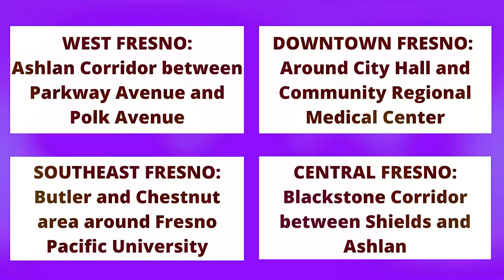Mayor's CleanUp Day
Join Mayor Jerry Dyer, Beautify Fresno and hundreds of volunteers across the city for the inaugural “Mayor’s Citywide Community CleanUP Day”, our largest summer litter cleanup and beautification event.

We’re inviting non-profits, service clubs, schools, churches, businesses, and individuals to serve our community on Saturday, August 14 by picking up litter from parks, streets, and other public areas.

Choose your own area to clean, which could be anywhere that needs a little TLC!
(All self-selected cleanup sites must be within the City of Fresno.)

OR you can join us at any one of our four Beautify Fresno hub cleanup sites:

D1 – Ashlan Corridor between Parkway and Polk
(in cooperation with Refinery West Church)
D3 – Downtown around City Hall and Community Regional Medical Center
(in cooperation with the Downtown Fresno Partnership)
D5 – Butler and Chestnut area around Fresno Pacific University
(in cooperation with Every Neighborhood Partnership)
D7 – Blackstone Corridor between Shields and Ashlan
(in cooperation with Fresno Metro Ministry and Better Blackstone Association)
Beautify Fresno will provide all the supplies and all you need to do is to sign up, show up and clean up between 8:00 – 10:00 AM! (Supplies are offered FREE to registered volunteers – paper picker, gloves, trash bags – with no need to return the items.)

The first 2000 participants will receive a free t-shirt and a ticket to “Beautify Fresno Night” with the Fresno Grizzlies on Saturday, August 14. Every participant is also invited to the after-party at Manchester Center at 11:00 AM with free food trucks, music, and fun!